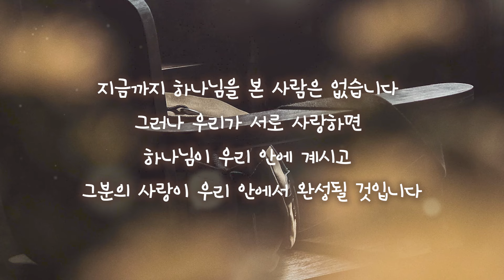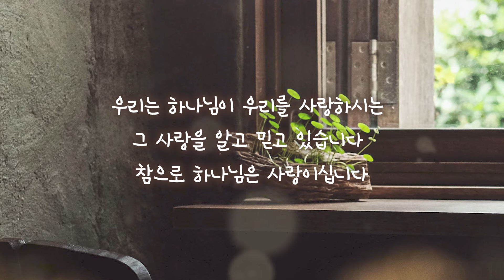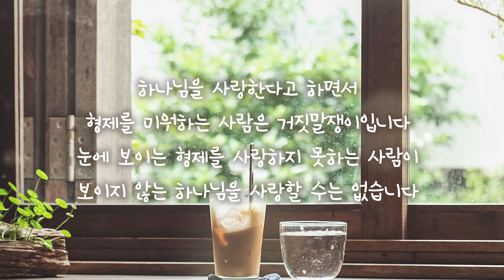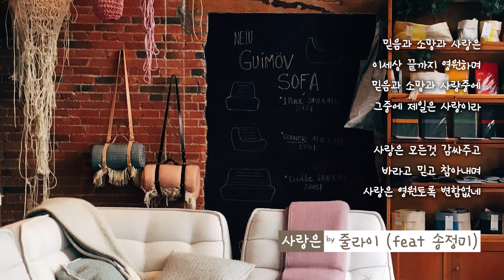[일상예배] 박진희 -요한일서‬4:12 - ‭21 KLB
[PLAY LIST]
00:00 요한일서‬4:12 - ‭21 KLB 나레이션 by 박진희
03:21 사랑은 by 줄라이(feat 송정미)
07:25 소중한 사람(축복송) by 에이멘